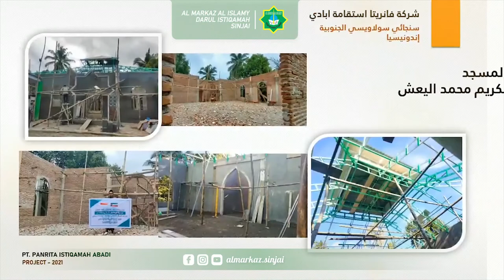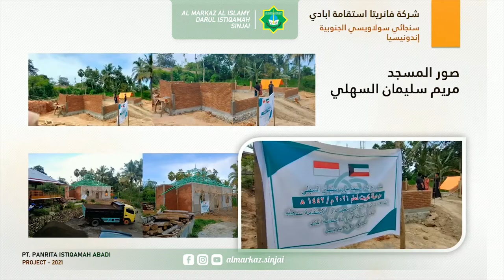dokumentasi Kegiatan Pembangunan Masjid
oleh PT. Panrita Istiqaamah Abadi
dan Muhsinin Kerajaan Kuwait

bekerjasama dengan Pesantren
Al Markaz Al Islamy
Darul Istiqamah
Sinjai

Semoga Allah senantiasa mencurahkan Berkah, Rahmat, Petunjuk, Kesehatan dan Perlindungan Terbaik dari-Nya bagi kita semua..

Official Media
El-Marz Istiqamah

Al Markaz Istiqamah

bersama lawan

Sinjai, Sulawesi Selatan, Indonesia